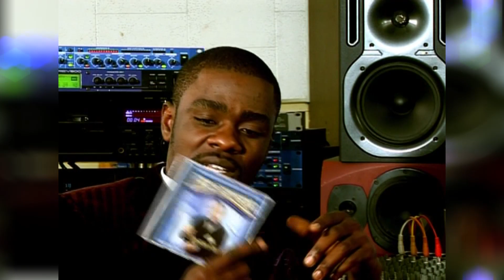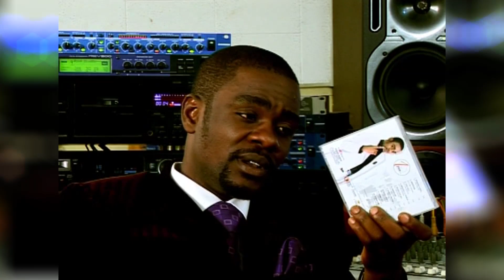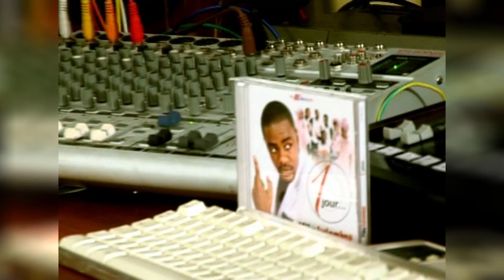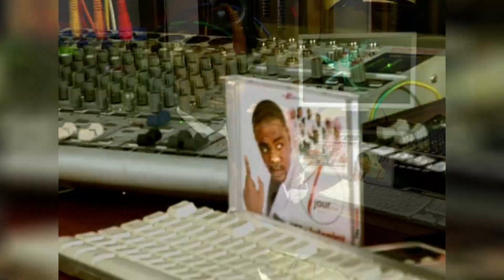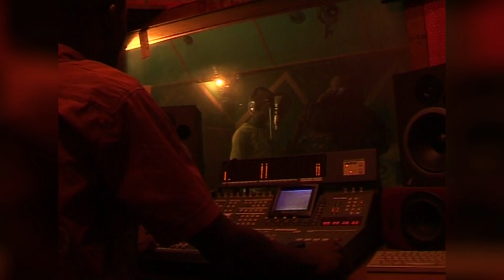Mike KALAMBAY - 1 Jour (Interview+Galerie Photos)